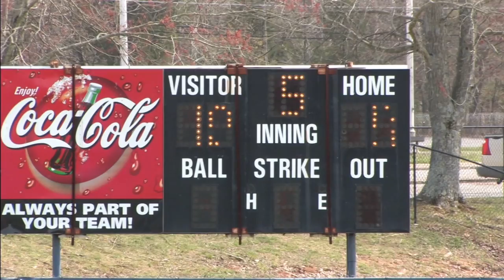Harper Pitching for CAK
Knoxville, TN